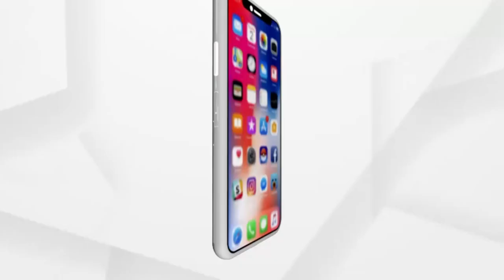ଭାଗ୍ୟ ଭବିଷ୍ୟତ (Bhagya Bhabiswata)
KnowYour Bhagya